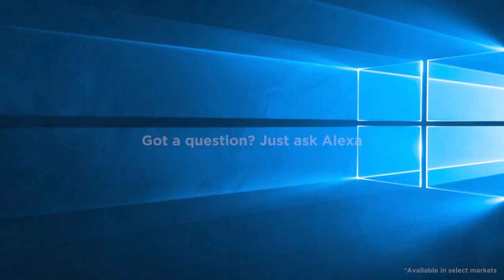New Lenovo Yoga 6 - Portable Powerhouse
Featuring a premium textile cover, the Lenovo™ Yoga™ 6 is an ultra-portable 2-in-1 that combines unique style with the powerful responsiveness of an AMD Ryzen™ 4000 Series Mobile Processor. Enjoy a rich multimedia experience with the clarity of a 13.3" FHD display, and enveloping sound with Dolby Atmos®-optimized stereo speakers.